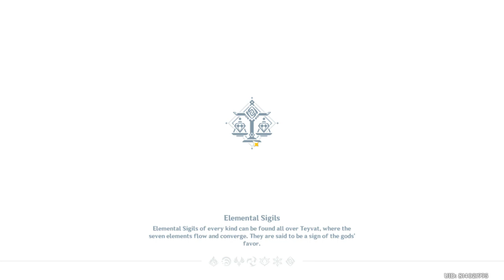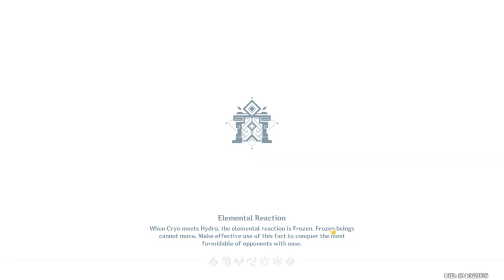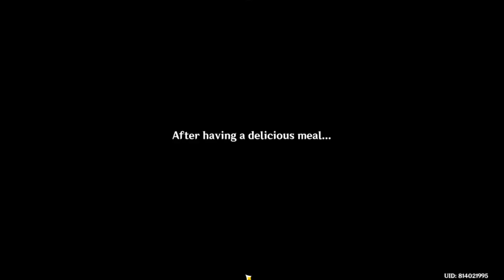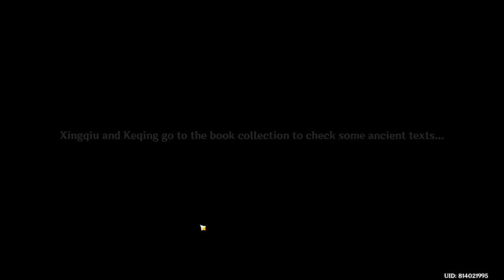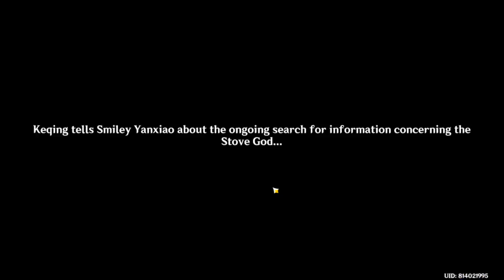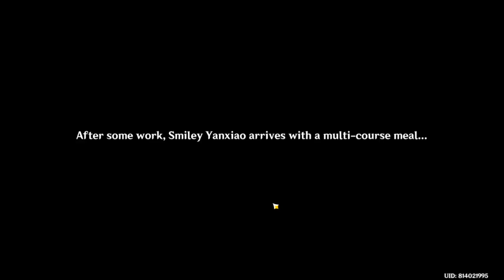2021 09 27 genshin gameplay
Today's genshin gameplay. look out for a short story in liyue today! its towards the back of this video.